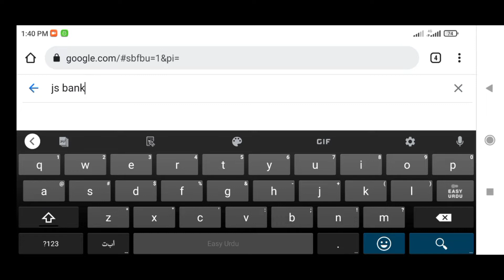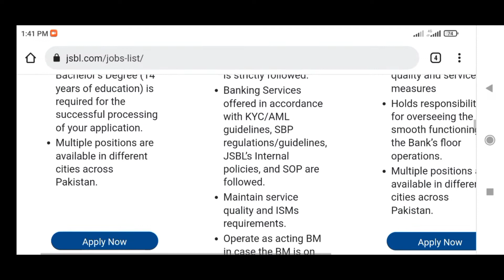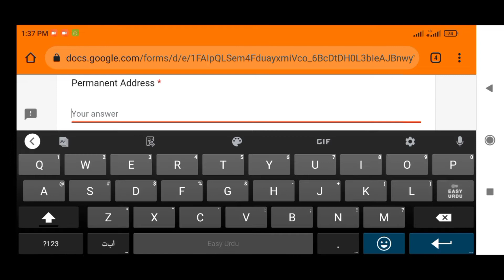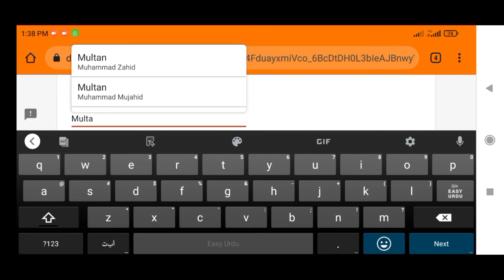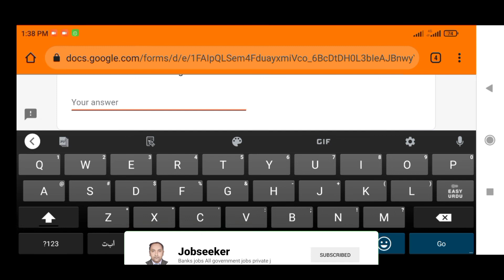JS Bank Jobs 2022|Js Bank Online Apply|Banks Jobs 2022 |Careers|Jobseeker|Government Jobs 2022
Js bank jobs 2022
banks jobs 2022
bank careers
hiring
online jobs
Online Earnings